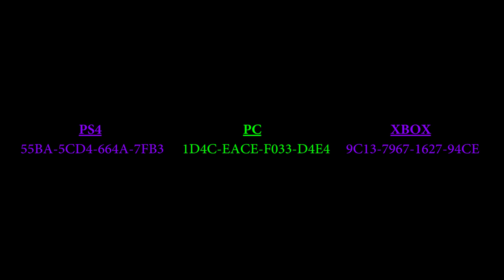El Sacrificio | Parte 2 | Warframe en Español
Segunda y última parte de la aventura El sacrificio
Dusfrutadla! :3

💚💜Puedes apoyarme con dos clicks y 10 segundos de tu tiempo en el siguiente enlace (es de adfly). Cada click ayuda ^3^/ (hay GLIFOS como recompensa recompensa para los más rápidos :3)

Warframe:
• IGN: eduiy16
• Rango: 24
• Clan: Jovenes Tenno
• Alianza: Espectros de Anubis

¿Quieres jugar? Regístrate y obtén un bonificador de doble experiencia por 7 días

-Agrégame a Blizzard: eduiy16#2709
-Agrégame a Discord: eduiy16#7588